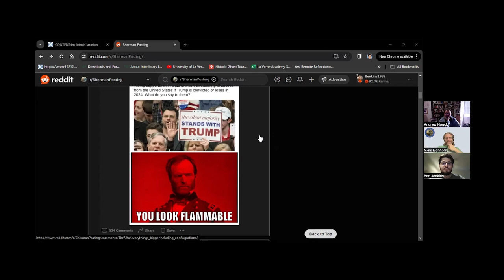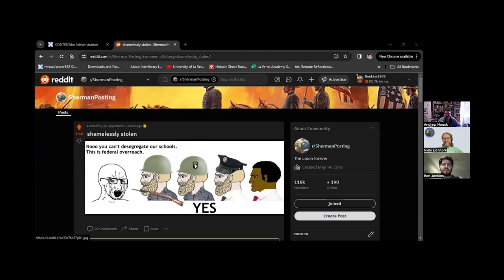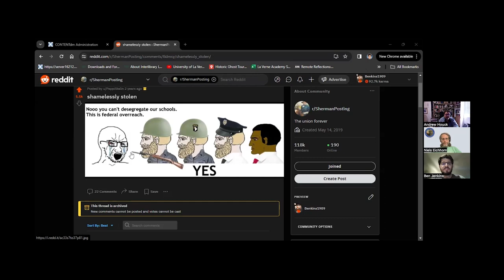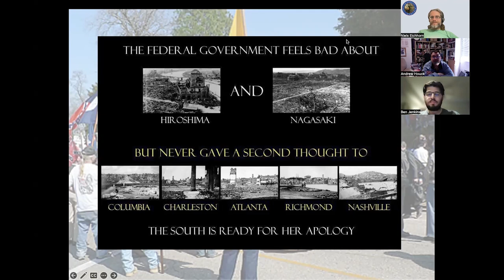Podcast Ep 9 "Recasting Uncle Billy" with Benjamin T. Jenkins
Today Andrew Houck and I chat again with Benjamin T. Jenkins about his new article "Recasting Uncle Billy: r/ShermanPosting, Digital History, and the Meaning of the American Civil War in the Twenty-First Century" as well as Digital History, history education, William Tecumseh Sherman, and so much more.